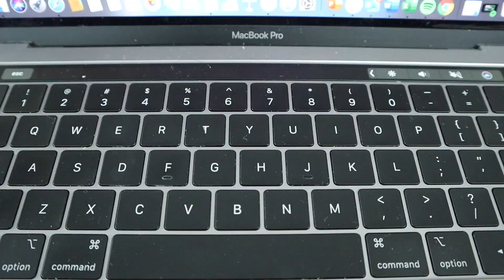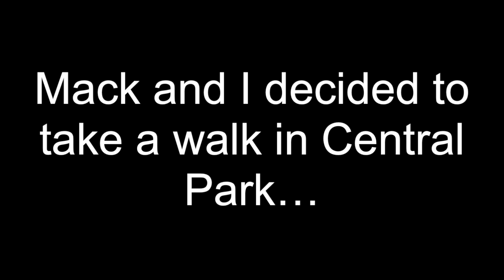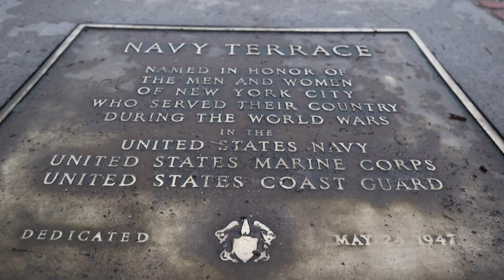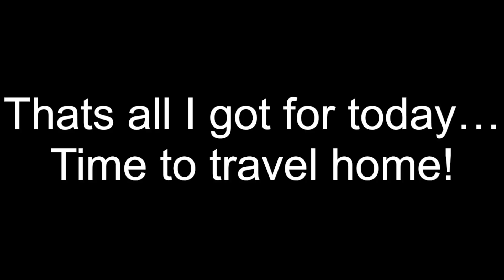Vlog 15: I Was on the Tamron Hall Show!!!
OMG Ya'll it's been a minuet! I had the most amazing time in NYC! I got to meet up with some of my long time friends for the documentary, and I had some bomb ass New York Pizza... so here you go and enjoy this video!

Much Love,
Sarah Rose and the Family
Intro: DJ Quads- Every Morning
Outro: Joakim Karud- dizzy
I post beauty, lifestyle, tags, challenges, Q&A's and other videos for teens all over the world.  I'm currently in my Freshman year of college at the University of New Hampshire, and I'm from New Hampshire. See you soon!